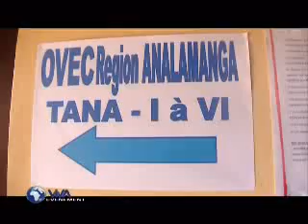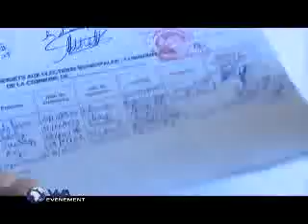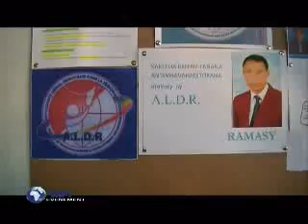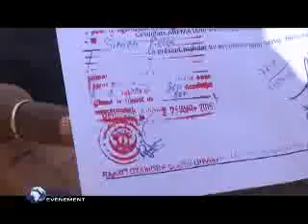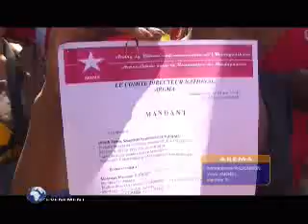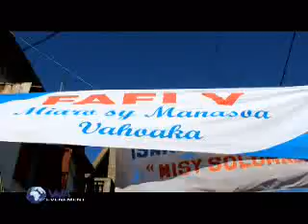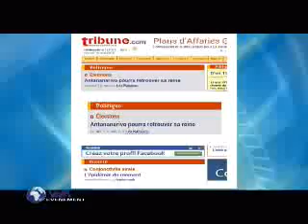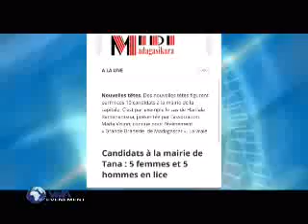viva madagascar journal vm du + debat 16 05 15